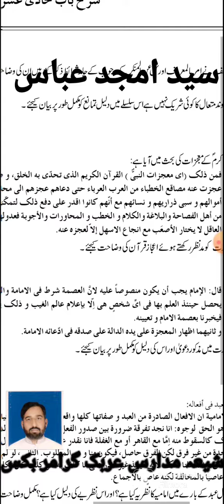باب حادی عشر 1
شرح باب حادی عشر، bab e hadi ashar